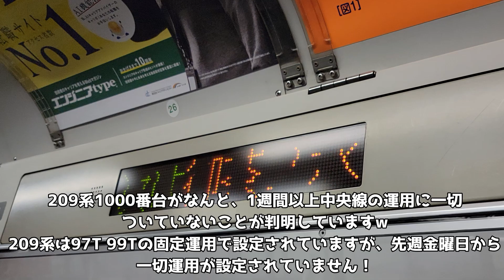【3年で引退？】中央線209系1000番台の早すぎる引退の可能性に愕然！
中央セ209系がここ1週間運用に入っていません。これはもしかしたら引退の合図なのではないかといううわさが流れていますw
今回はそんな中央線の209系に関するヤバすぎるうわさを分析しました。

S.Kさんの写真
汐留姉妹のグッズや鉄道シミュレータ（無料で遊べます）はこちらから